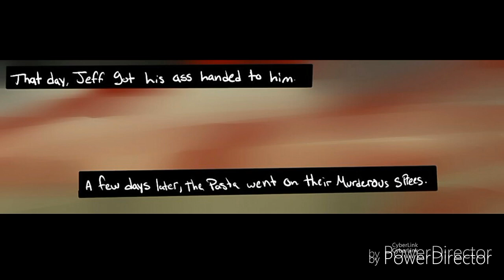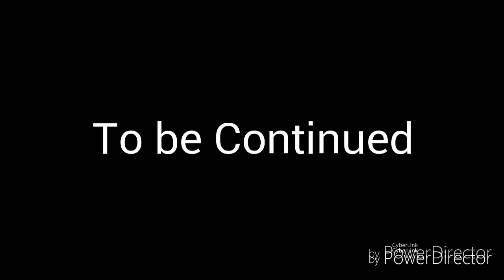Drown me out (episode 1)